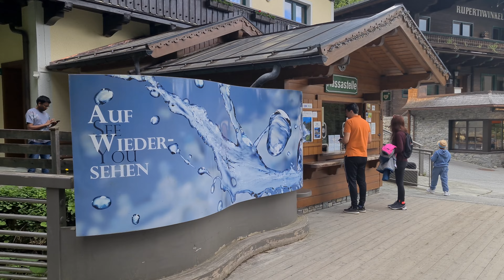Krimmler Waterval 27 mei 2022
Krimmler Waterval bezochten we op 27 mei 2022. Bekijk hoe mooi het hier is. tot halverwege zijn we gekomen maar zie de mooie beelden en uiteraard een regenboog bij de waterval!